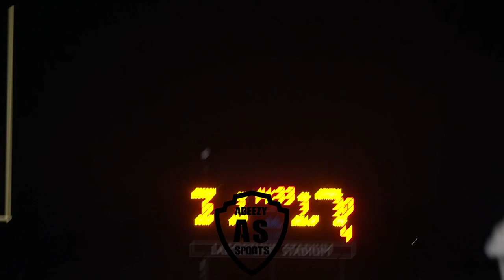They Was Getting Dog Out | Edison VS Central PT. 2 | 8th grade edition